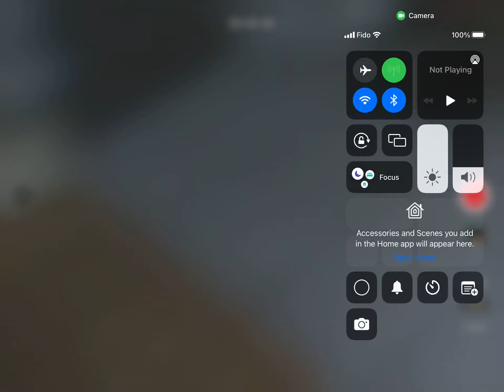HAPPY BIRTHDAY ALLY !!! 🥳🥳🥳🥳